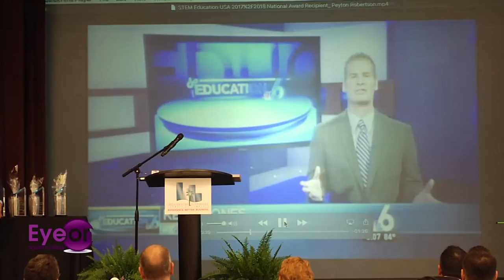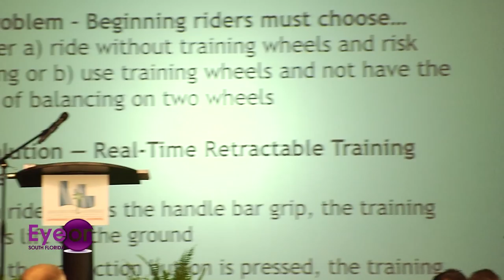Peyton Robertson Inventor Scientist & Patent Holder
Peyton Robertson Inventor & Entrepreneur owner of 6 patents